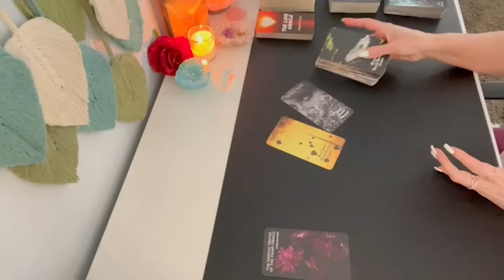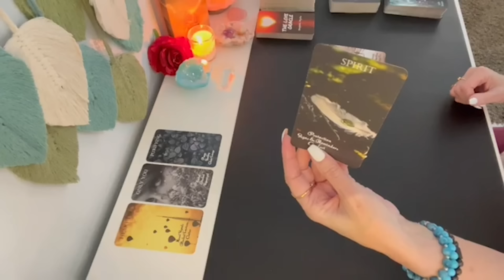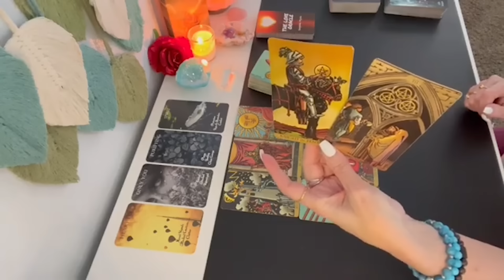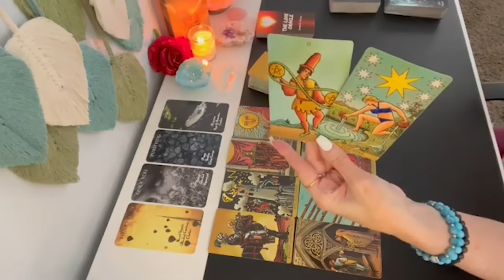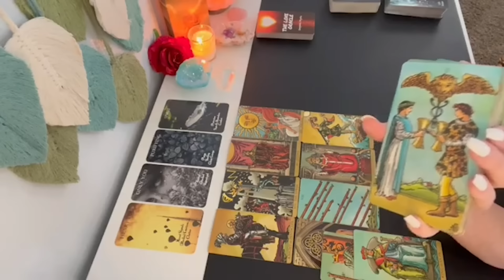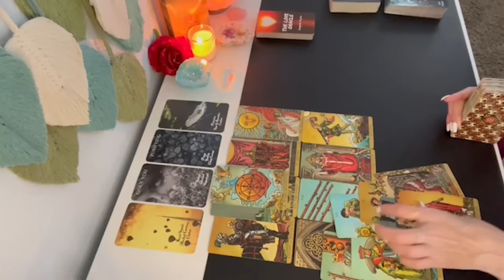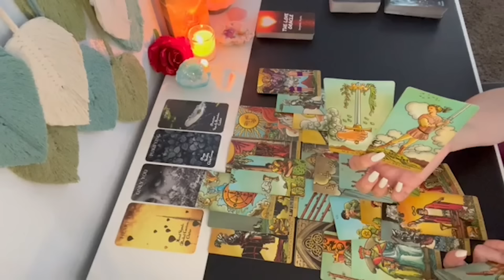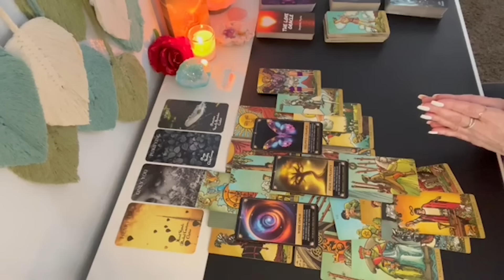💓💍VIRGO THEY ONLY HAVE EYES FOR YOU! CLEARING THE FOG! VIRGO LOVE TAROT READING SOULMATE